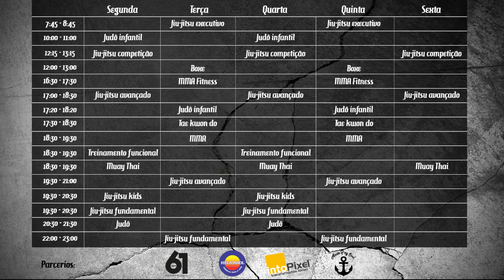Raspagem segurando a perna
Raspagem para quando o oponente fica em pé para abrir a guarda